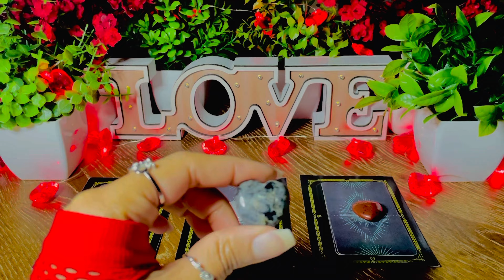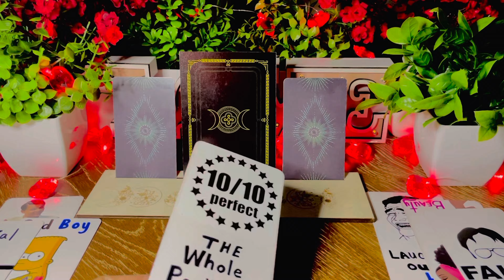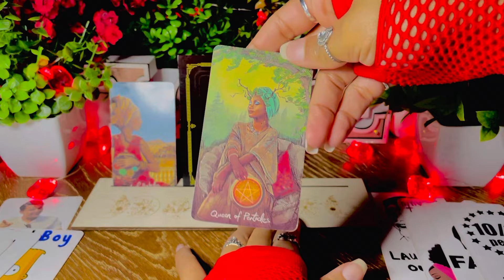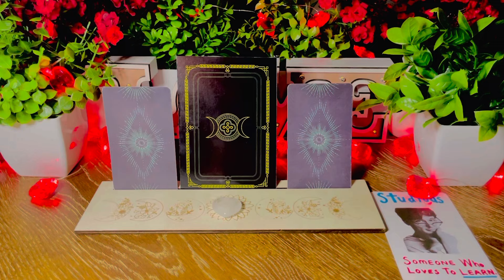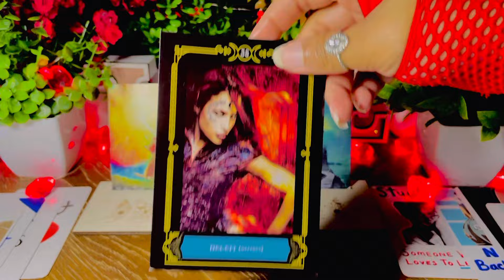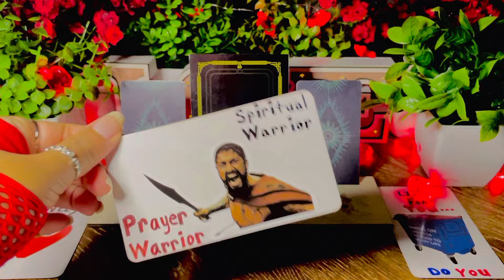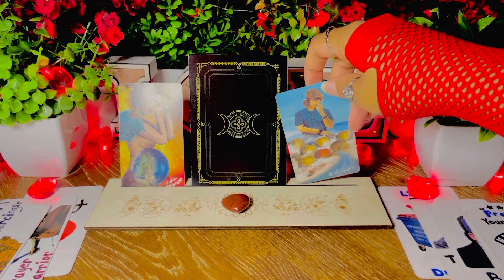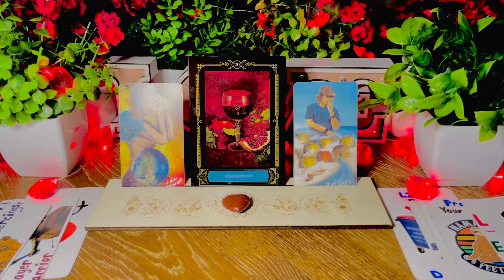PICK A CARD : Why Do Some People Get Addicted To You.?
I Love To Use My Gifts To Bring Clarity , Uplift
and Motivate Others.

⏳ Time Stamps ⌛️

Pile 1  ✨   02:24  Black Moonstone - Heart Crystal

Pile 2  ✨   16:16  Clear Quartz - Heart Crystal

Pile 3  ✨   26:15  Red Jasper  - Heart Crystal

(Feel Free To Choose More Than One Pile,
More Than One Pile Can Resonate with You).

The Next Time I Post. 😉